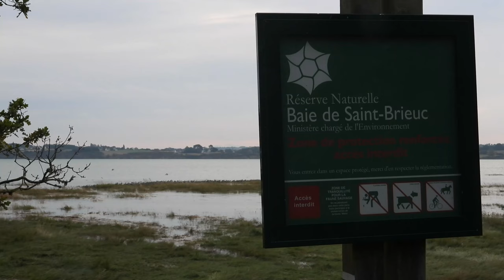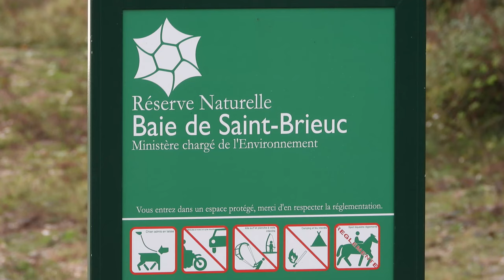La Réserve Naturelle et Nationale Baie de Saint Brieuc 4K